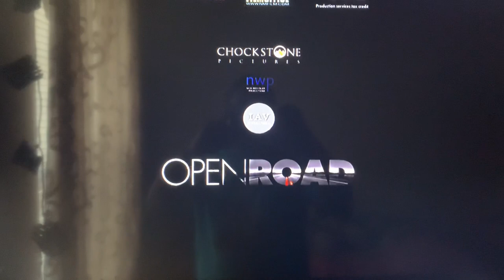Chuck Stone Pictures/Open Road(2013)/Indieplex